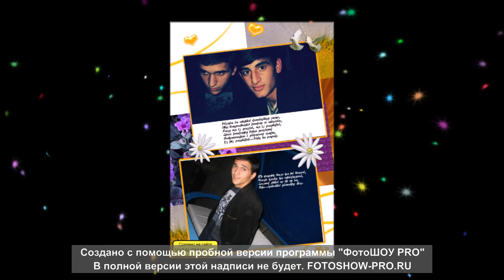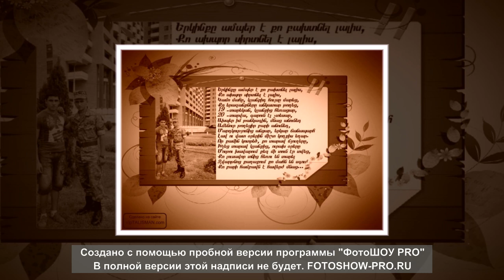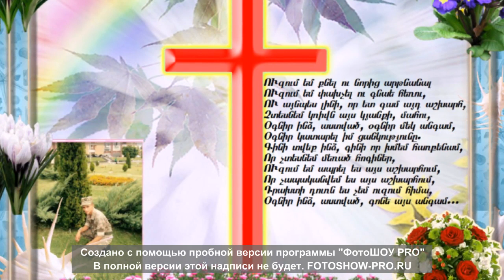Hisatak Kamo axpore